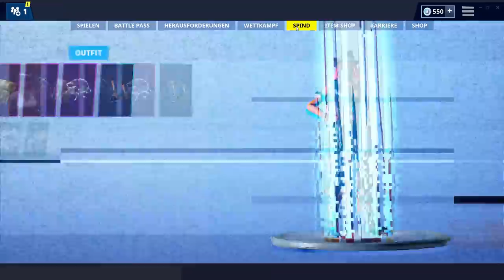Fortnite Streamerin denkt er ist besser als ich doch dann...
🌈 MINECRAFT UND TEAMSPEAK SERVER WERDEN
🌈 VON NITRADO GEHOSTET !